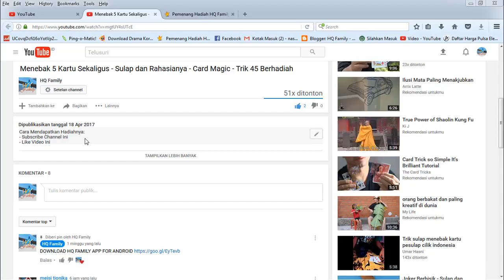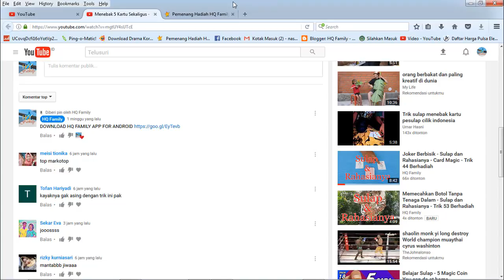Menyambung Tali Yang Terpotong - Sulap dan Rahasianya - Rope Magic - Trik 54 Berhadiah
Undian berhadiah video ini sudah berakhir dan dimenangkan oleh Ngatiri Ilham